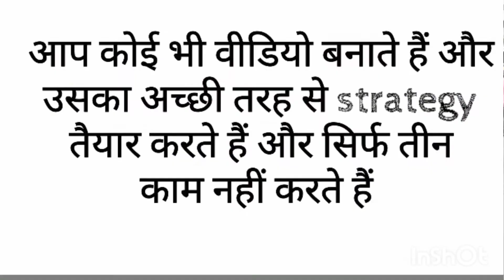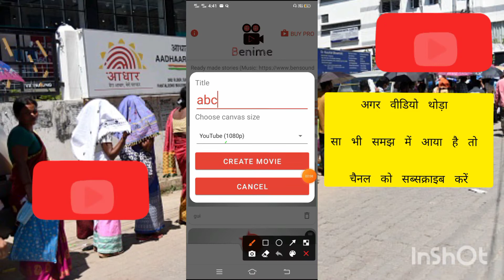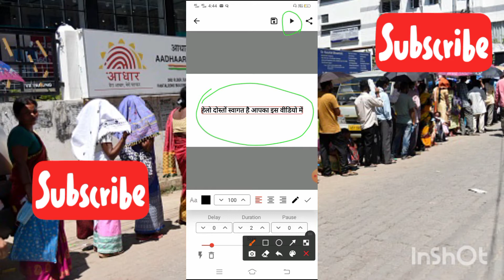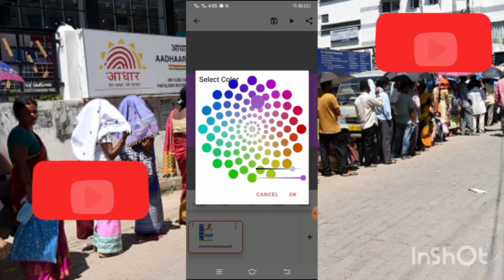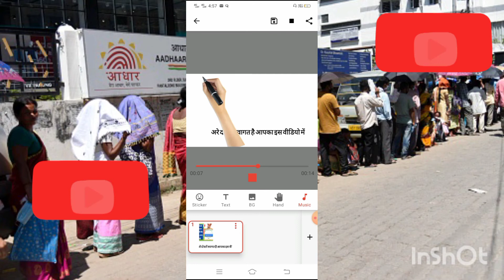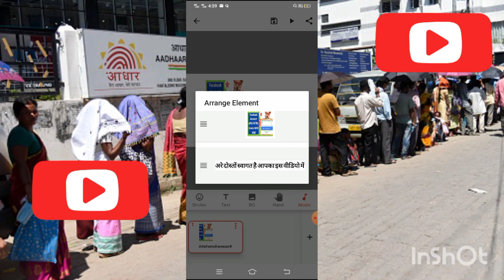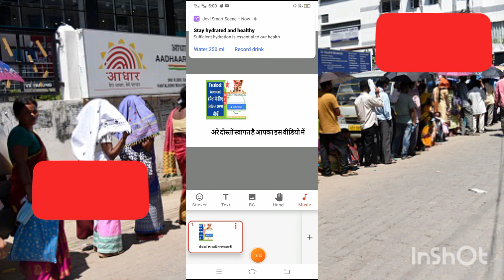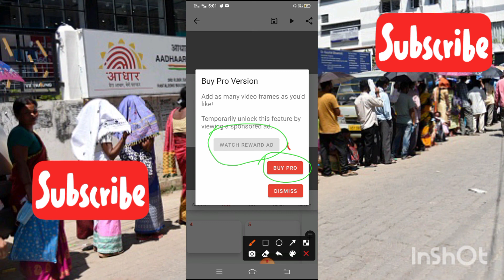hath se likhane wala video kaise banaen | whiteboard animation video kaise banaen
hath se likhne wala video kaise banaye mobile se
hath se likhne wala video
hath se likhne wala video kaise banaye mobile se 2020
hath se likhne wala video kaise banaye kinemaster
whiteboard animation app for android
whiteboard animation
whiteboard animation in mobile
youtube par hath se likhne wala video kaise banaye
how to make whiteboard animation in mobile
hath se likhne wala video kaise banaye free
hath se likhne wala video app
whiteboard animation video kaise banate hai
how to make handwriting effect in kinemaster
hath se likhne wala video kaise banaye kinemaster se
hath se likhne wala video kaise banaye 2020
hath se likhane wala video kaise banaye
kinemaster se hath se likhne wala video kaise banaye
handwriting video kaise banaye
mobile me hath se likhne wala video kaise banaye
mobile se hath se likhne wali video kaise banaye
whiteboard animation kaise banate hai
hath se lihane wala video kaise banate hai
whiteboard animation video on android
best app for whiteboard animation video
whiteboard app for teaching
mobile se whiteboard animation kaise banaye
animated video kaise banaye
hath se likhne wala video kaise banaye 2021
handwriting animation video kaise banaye
how to make handwriting animation in kinemaster
how to make animation cartoon video
how to make text animation in hindi
how to make animation on android
hath se likhane wala pen hath
how to make animation video
hath se likhane wala video banaya
hath se likhane wali video banaye
create animation video
how to create handwriting animation video
hath se likhane wala video
hand writing video
how to create handwriting video
hath se likhane wali video
how to make whiteboard animation in android mobile
how to make hath se likhne wala video
hath se likhne wali video kaise banaye android
hath se likhne wala video kaise banaye pc me
hath se likhne video kaise banaye
hath se likhne wala video kaise banaye ishan llb
hath se likhne wala video kaise banaye ishan
how to edit hand video
hath se likhane wala photo kaise banaen
how to to edit likhane wala photo
hath se likhne wala video edit kaise
hath se likhane wala video kaise banaen
hath se likhne wala photo kaise banaen
how to edit hand video writing
hath se likhne wala video kaise banaye in android
likhne wala vedio
hindi tech shivam
best whiteboard animation app
how to create whiteboard animation in mobile
how to make white board video in mobile
whiteboard animation android
likhne wali video kaise banaye
how to make handwriting video
how to make handwriting video in android phone
whiteboard animation tutorial
hath se likhne wala app
hath se likhne wali video